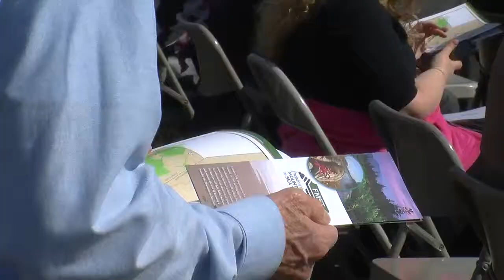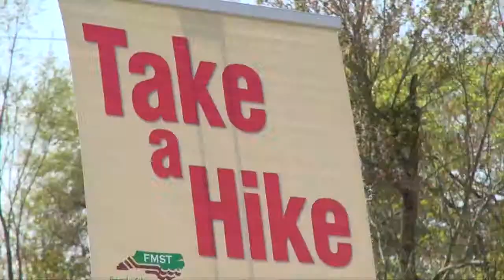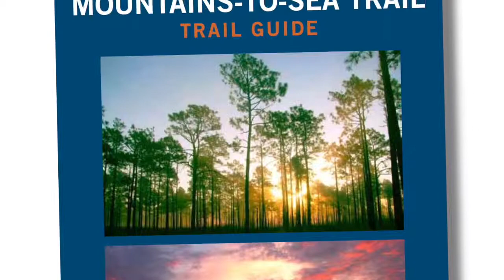Mountains-To-Sea Trail Jacksonville-Onslow County Announcement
Ceremony at Jacksonville Landing announcing the Onslow Bight portion of the North Carolina Mountains-To-Sea Trail.